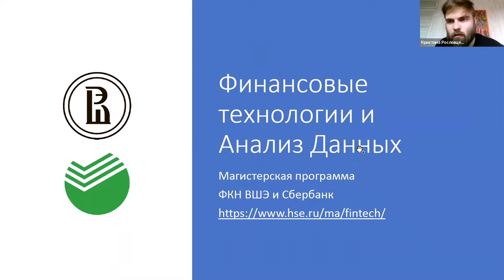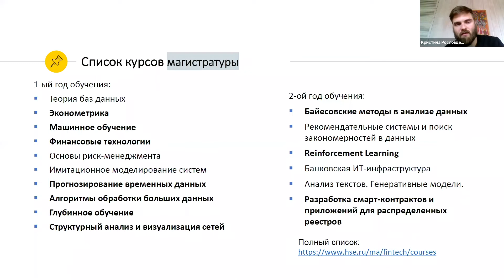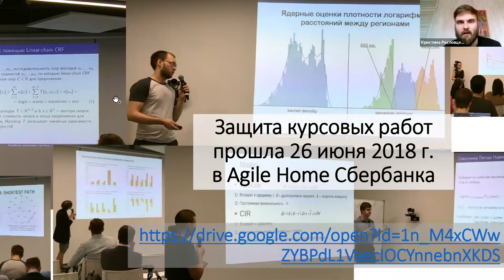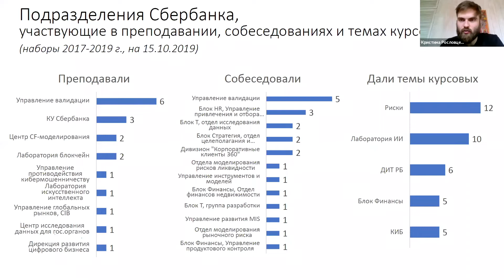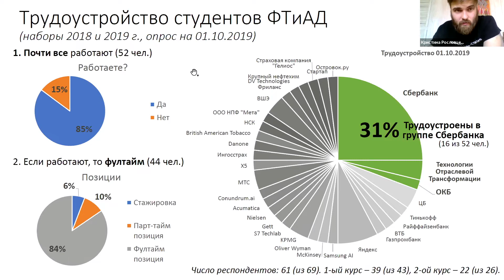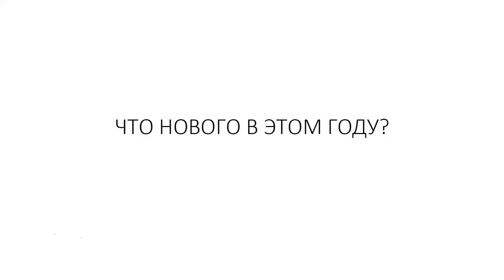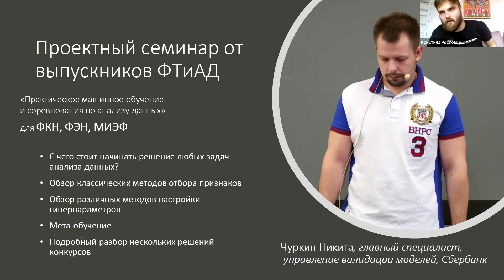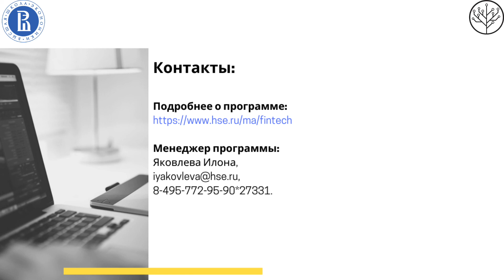[ДОД 2020] О магистерской программе «Финансовые технологии и анализ данных»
11 апреля 2020

Запись трансляции Дня открытых дверей ФКН НИУ ВШЭ.